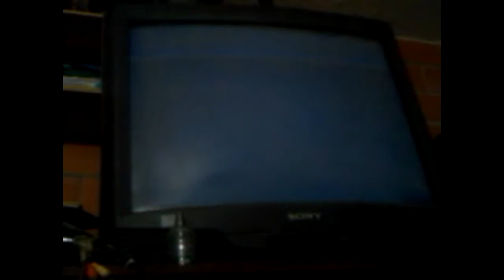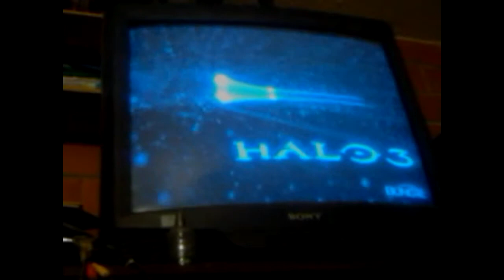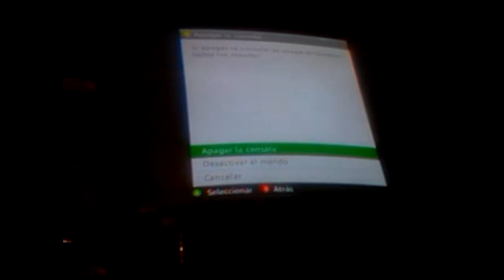Halo 3 campaña en español capitulo 4 nos invaden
Aqui nos invaden los gordotes los floot o broot o no me acuerdo como se llaman los invasores con exatitud